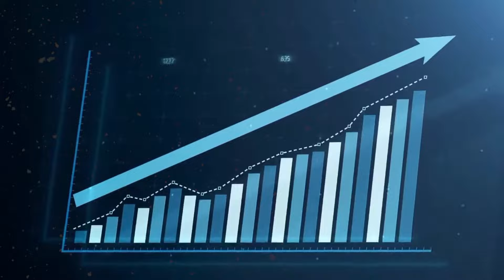BIGG BOSS OTT 3 FINALE LAST VOTING UPDATE! 😱 | WHO IS WINNER?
bigg boss ott 3 finale voting
bigg boss ott 3 last voting update
bigg boss ott 3 final vote
bigg boss ott 3 live vote
neazy the baa
sana makbul
sanvir shorey
kritika malik
sai ketan rak